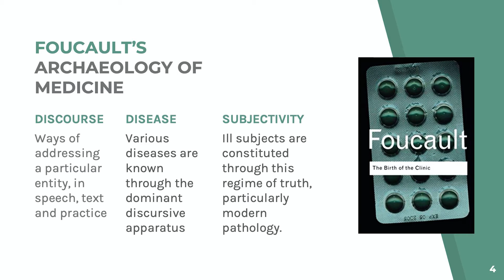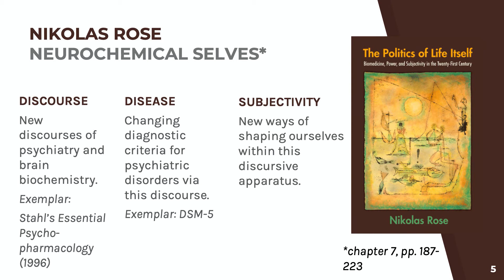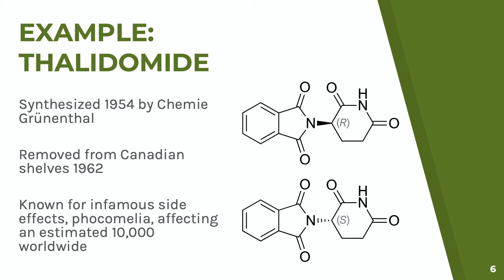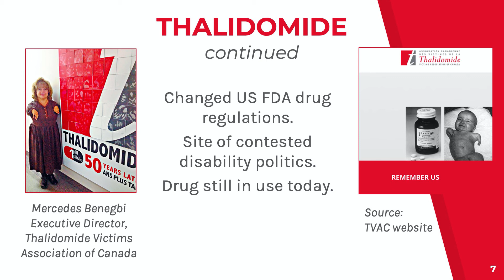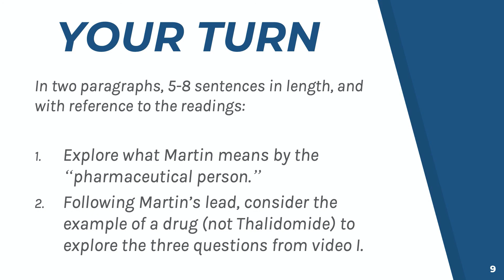SOCY 227 - Martin II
The second of two videos on Emily Martin's "The Pharmaceutical Person".  Here I explore Martin's BioSocieties piece, Nikolas Rose's thought, and use the example of Thalidomide politics to bring them into dialogue.  SOCY 227, W2021, Queen's University.